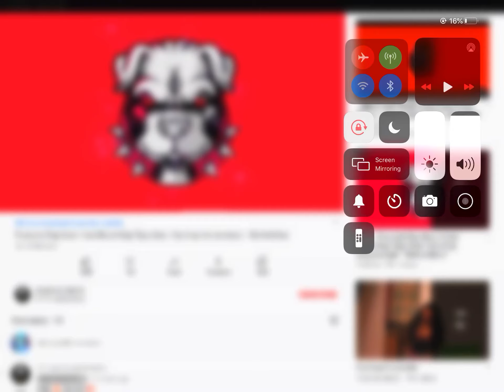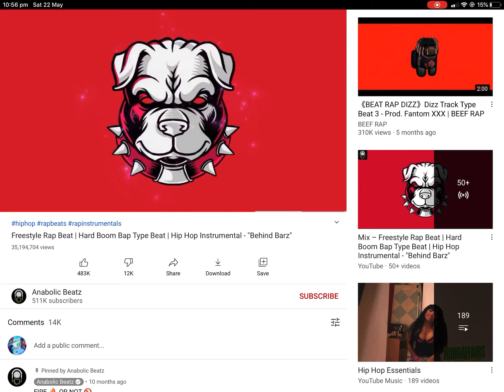We why dis me bruh